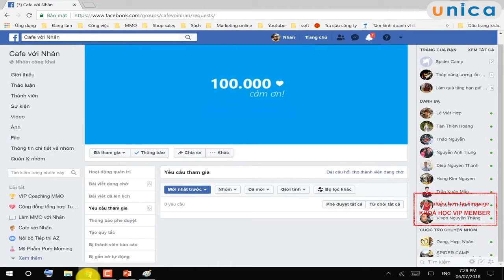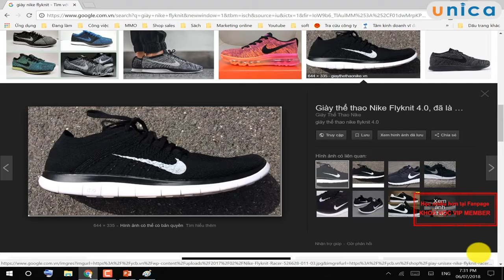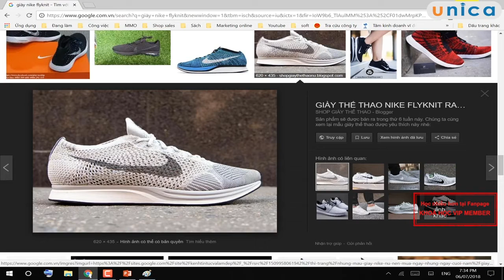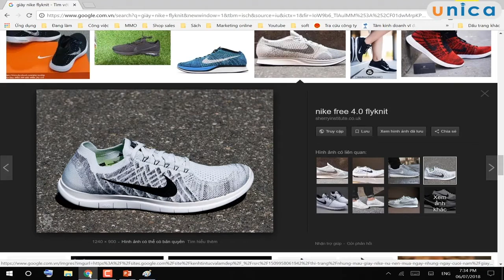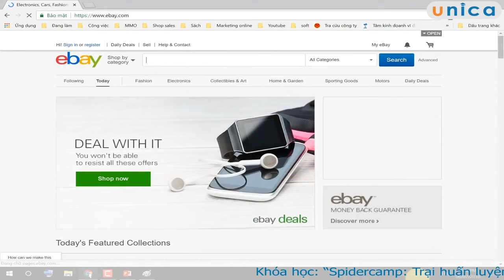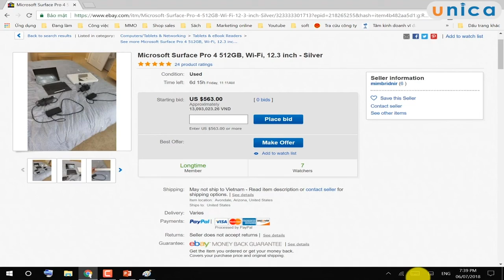Bài 11 Nguồn hàng Mỹ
99.9% doanh nghiệp sẵn sàng lót thảm đỏ mời bạn đến làm việc nếu bạn thực hành tốt khóa học này.